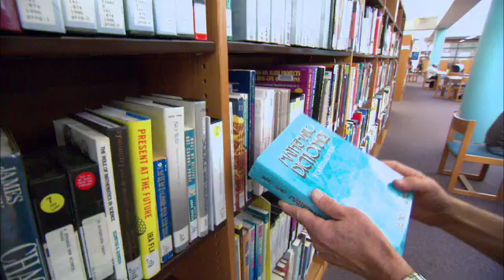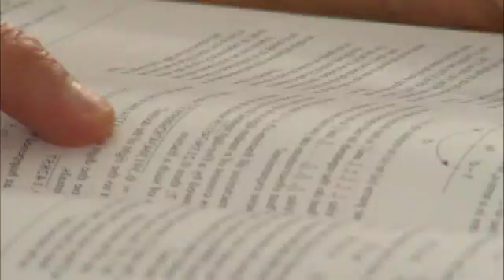Pacemaker for Epilepsy - Mayo Clinic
for more information on care at Mayo Clinic or to request an appointment.

Epilepsy is a disease that can control your life. For example, the man you're about to meet had to give up his driver's license, his job and much of his social life because of uncontrolled seizures. But a new device being researched at Mayo Clinic is giving him hope. It's like a pacemaker for your brain that may stop seizures before they happen.